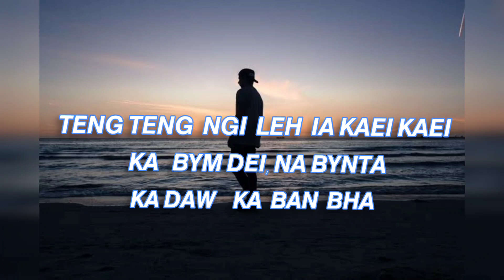TENG TENG NGI HAP LEH IAKA BYMDEI / Khasi Quotes/ whatsApp status quotes/ Khasi Quotes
Kane  ka video  kam mut ne thew iano iano ruh